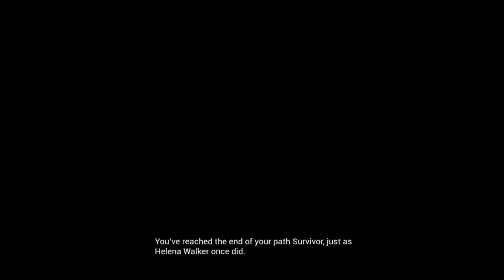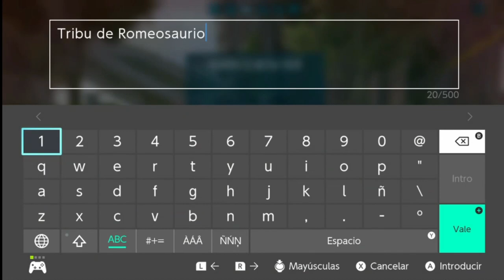Ark Extintion Nintendo Switch #1